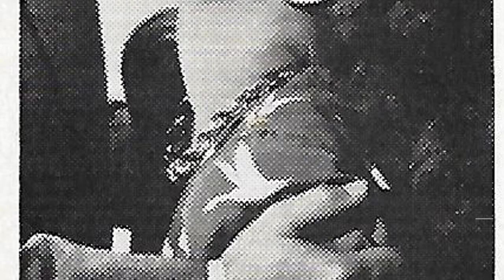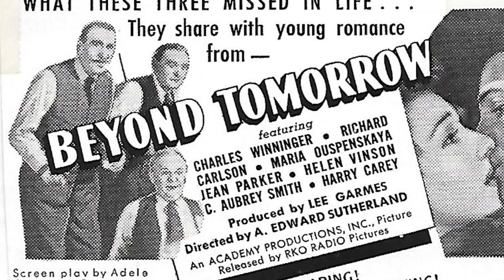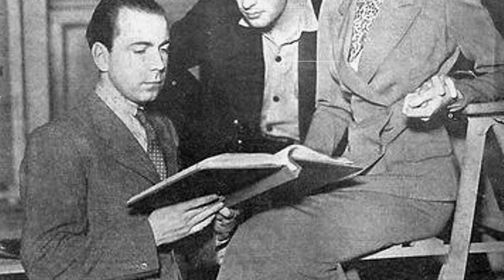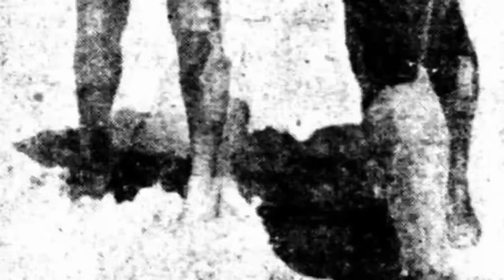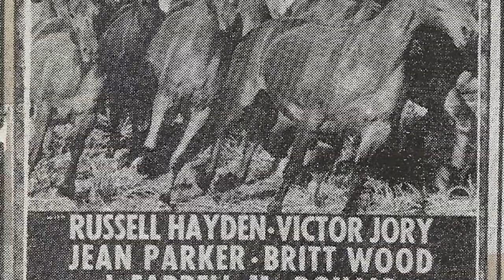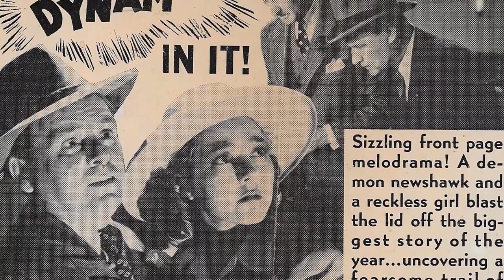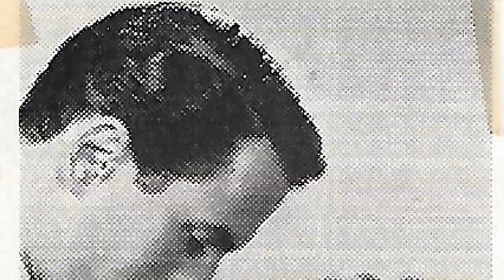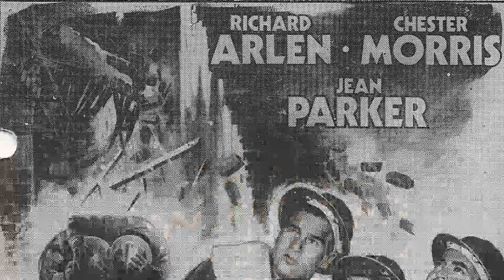Jean Parker: A Superstar From A Different Era | Shocking Secrets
Lights, camera, and a warm welcome to Classic Hollywood enthusiasts! 🎥 Today, we're transported back in time to celebrate the brilliance of Betty White, a true Hollywood gem. 🌟

From captivating performances to endearing charisma, Betty White's contributions to cinema remain etched in our hearts. 🎬

Join me as we revisit Betty White's iconic works, relive their most memorable scenes, and uncover the magic that still enchants audiences today.

🌠 Let's ignite the silver screen with Betty White's brilliance and bask in the golden era of Hollywood once more! ✨🎭

Filmography:

Apache Uprising

Frontier Doctor

The Parson and the Outlaw

Private Secretary

Matinee Theatre

A Lawless Street

Black Tuesday

Stories of the Century

Those Redheads from Seattle

Cowboy G-Men

Toughest Man in Arizona

Suspense

Starlight Theatre

The Gunfighter

Rolling Home

Adventures of Kitty O'Day

Dead Man's Eyes

One Body Too Many

Bluebeard

Detective Kitty O'Day

The Navy Way

Lady in the Death House

The Deerslayer

Minesweeper

Alaska Highway

High Explosive

The Traitor Within

Wrecking Crew

Tomorrow We Live

Hi, Neighbor

I Live on Danger

Hello, Annapolis

The Girl from Alaska

Torpedo Boat

No Hands on the Clock

Flying Blind

The Pittsburgh Kid

Power Dive

Roar of the Press

Young America Flies

Beyond Tomorrow

Son of the Navy

Knights of the Range

The Flying Deuces

Parents on Trial

Flight at Midnight

She Married a Cop

Zenobia

Romance of the Redwoods

The Arkansas Traveler

Romance of the Limberlost

Penitentiary

Life Begins with Love

The Barrier

The Texas Rangers

The Ghost Goes West

Murder in the Fleet

Princess O'Hara

Sequoia

Limehouse Blues

A Wicked Woman

Operator 13

Lazy River

Caravan

Two Alone

You Can't Buy Everything

Little Women

Lady for a Day

Storm at Daybreak

What Price Innocence?

Made on Broadway

Gabriel Over the White House

The Secret of Madame Blanche

Rasputin and the Empress

Divorce in the Family